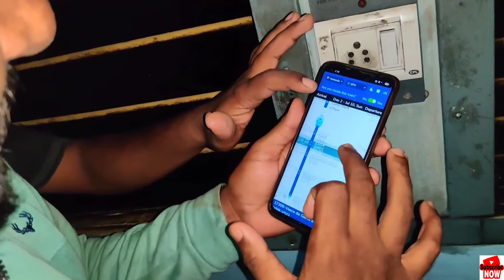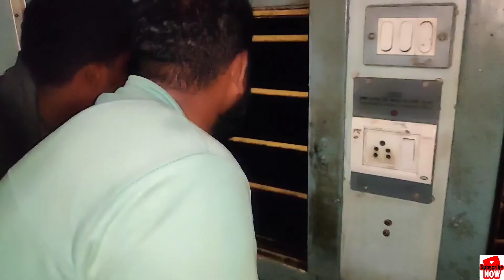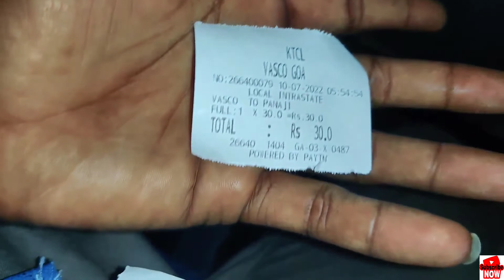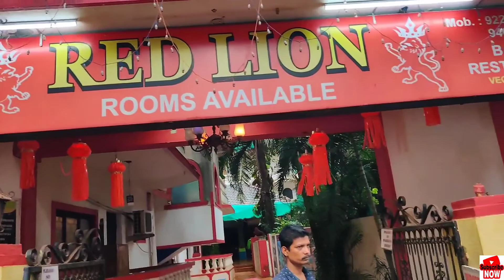హిందూపూర్. || టు గోవా. || ఫ్రెండ్స్ తొ కలసి గోవా లొ ఎలా ఎంజాయ్ చేసామో చూడండి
Attribution-Non Commercial-NoDerivs 3.0 Unported
Track Info:
Title: YouMakeMe by DIZARO
Genre and Mood: Dance & Electronic + Happy. || second music credits by Vanilla by MELURAN
BY 3.0
Track Info:
Title: Vanilla by MELURAN
Genre and Mood: Dance & Electronic + Dark#goa#bagabeach